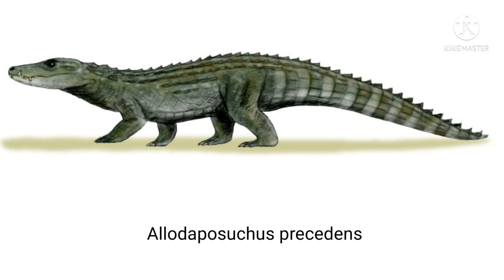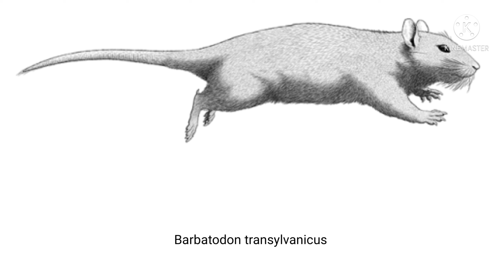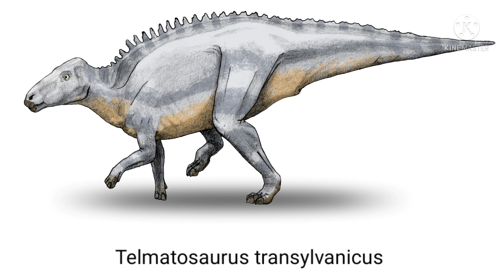Hungarian & Romanian Dinosaurs and other animals #2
Sziasztok!
Végre elkészült a dinoszauruszos videóm 2. része!
És írjátok meg a kommentekben, hogy milyen dínókat szerettek és milyen dinoszauruszt vagy egyéb kihalt állatott hagytam ki a videóból!
Végszónak pedig @daizua123-től jött az ötlet.

Hi!
Part 2 of my dinosaur video is finally done!
And write in the comments what dinosaurs you loved and what dinosaur or other extinct animal I left out of the video!
In a nutshell, the idea came from Nicholas Dodge Animations.

Zene/ Music:
Actus Dei - Dinosaur Revolution